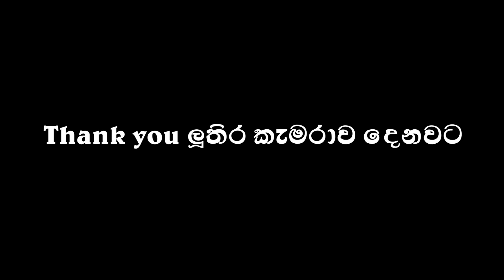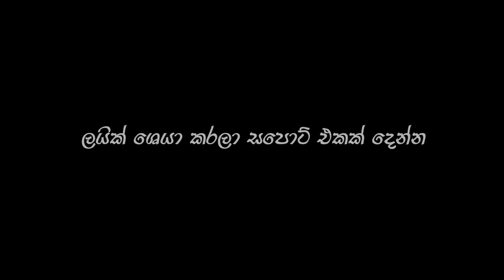පැය 4000 😔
Vlog එක හොදනම් Like කරලා Comment කරලා සප් එකක් දෙන්න Share කරන්න අමතක කරන්න එපා 😉❤️